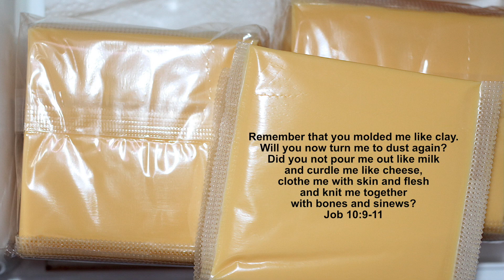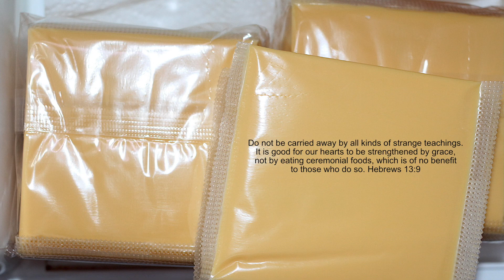Bible Verses (378)